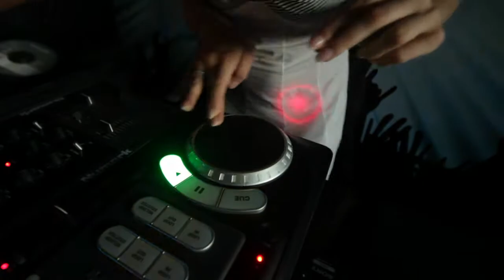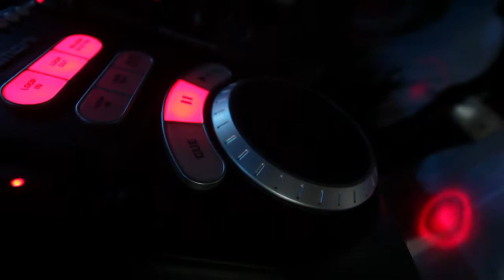Paloma Oceana - Как Даша, Коля и Лёша впали в детство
Чем занять себя двум взрослым людям, если на пляже надоело, а для спорта лениво? Игровая комната, конечно же!
Да, прошли времена, когда кроме настольных игр ничего не было - сейчас можно бегать, летать, бить монстров или даже диджеить. Кто там сказал, что игры для маленьких? :)